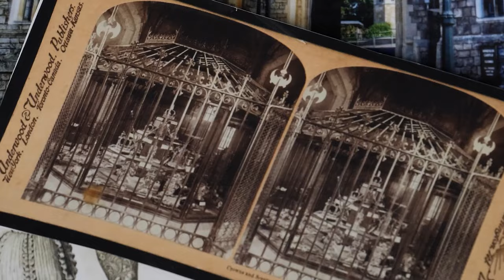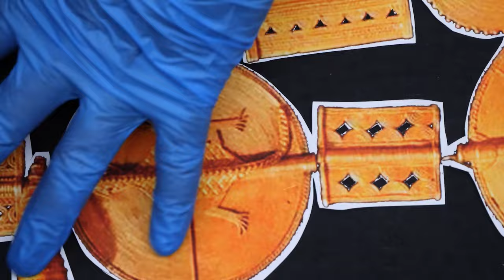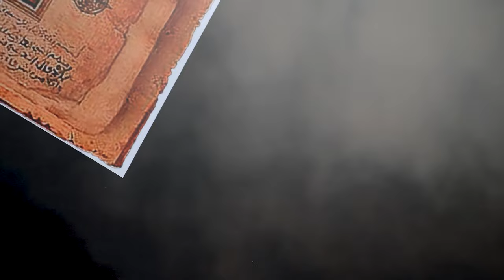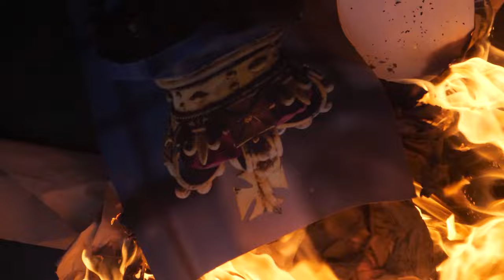Moor Mother - "ALL THE MONEY" (feat. Alya Al-Sultani)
"ALL THE MONEY" by @moormotherofficial featuring Alya-Al Sultani from the album "The Great Bailout", out now

Images and Edit by Cauleen Smith
All images are in the public domain

Written by Moor Mother
Produced by Moor Mother & Vijay Iyer
Engineered by Moor Mother
Mixed by Joe Baldacci
Mastered by Alex Nagel